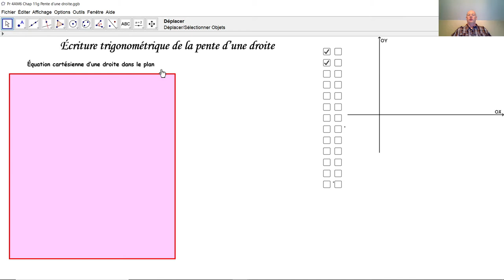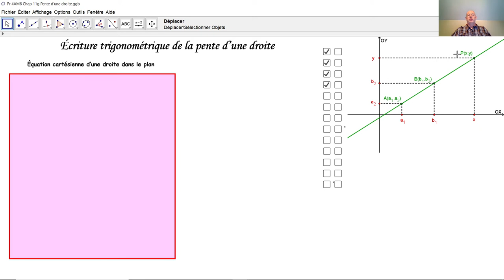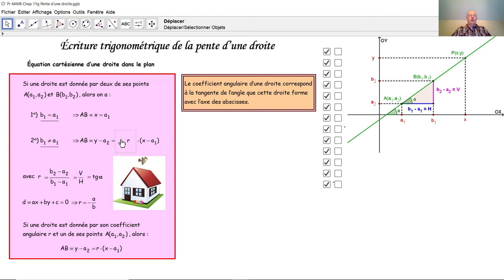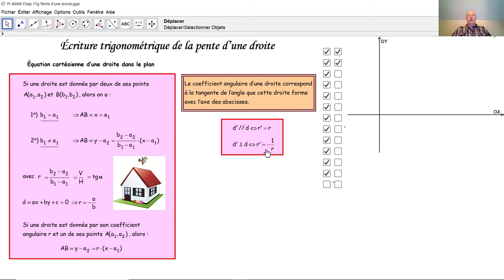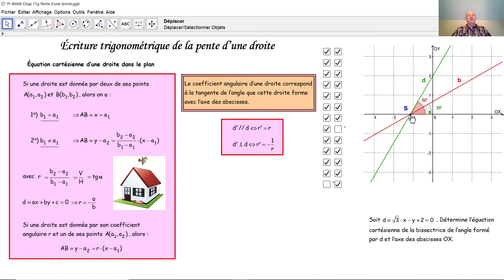Écriture trigonométrique de la pente d'une droite F4033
F4033 Nous démontrons ici la formule de l'écriture trigonométrique du coefficient angulaire d'une droite dans le plan. Nous prouvons également que grâce à la pente de deux droites, on peut voir de suite si elles sont perpendiculaires ou non sans les dessiner.